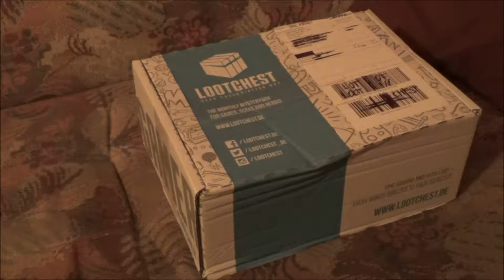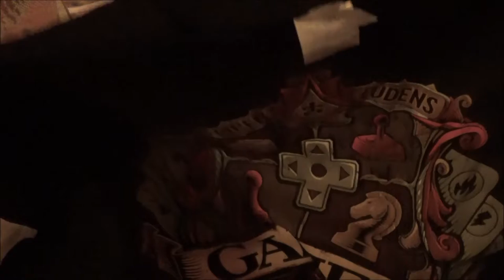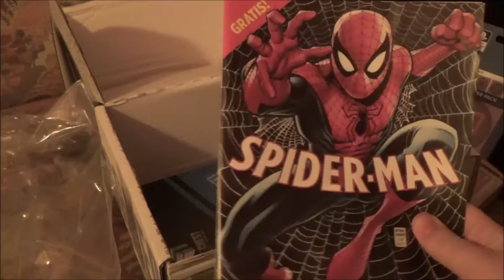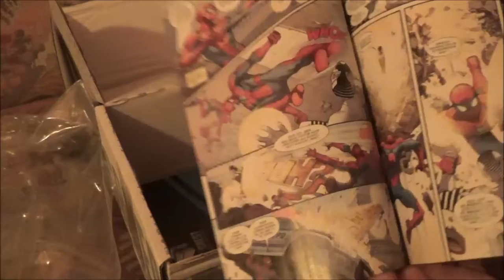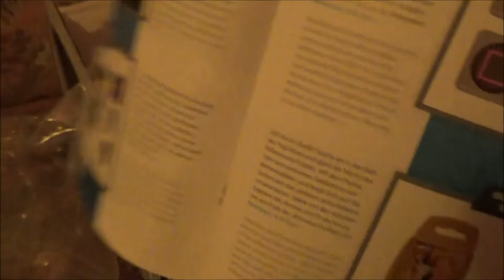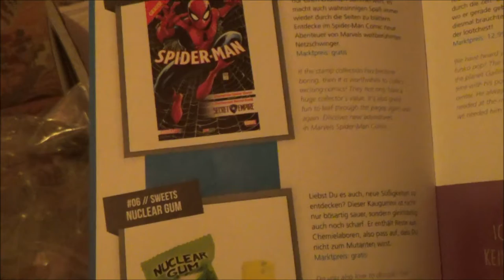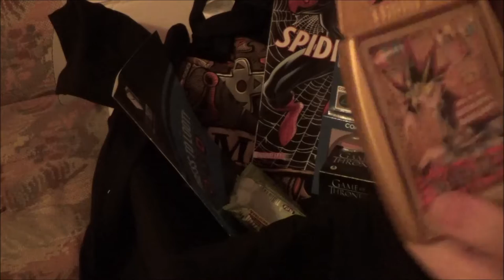Truhen - Plünderung oder so | LOOTCHEST Januar #05 * Semper Ludens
Lootchest Opening Januar

Die legendäre Lootchest ist diesen Monat wieder bei mir mit fantastischem Merchandise für Nerds und Geeks angelangt. Öffnen wir sie gemeinsam und entdecken neuen geilen Scheiß.

Heute wieder ein kleines Gewinnspiel für euch. Ein kleines Ding aus der neuen Lootchest könnt ihr diesmal gewinnen. Um zu gewinnen schreibt mir in die Kommentar - Sektion wie ihr zu Yu-Gi-Oh! gekommen seid, wie euer erster Kontakt mit dem Franchise war. Per Zufallsgenerator werden aus allen teilnehmenden Kommentaren ein Gewinner ausgewählt.

WICHTIG FÜR DIE TEILNAHME AM GEWINNSPIEL:
Da in Deutschland Gewinnspiele ab 18 freigegeben sind, muss ich von minderjährigen Teilnehmern ein Schriftstück mit der Einverständniserklärung der Eltern bekommen, bevor ich den Gewinn versenden kann. Dies geht am leichtesten per Scan. Scant das Schreiben mit den Unterschriften eurer Eltern ein und sendet es im besten Fall an meine geschäftliche Mail, die ihr in meiner Kanalbeschreibung finden könnt.
Damit ich euch den Gewinn zusenden kann, sendet mir auf irgendeinem Weg (den ihr als sicher erachtet) eure Postadresse zu, damit das schöne Stück in eurem Briefkasten landen kann. Sollte ich nicht selbst euch anschreiben, schreibt mich bitte per PN auf einem der vielen sozialen Netzwerke an um den Gewinn abzustauben. Danke.